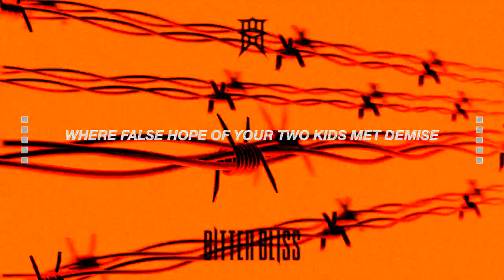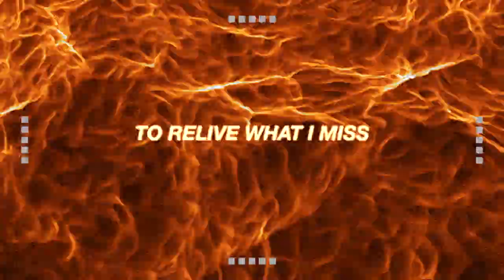Bitter Bliss - You Had Already Died (Official Visualizer Video) (Copyright Free)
Produced, Mixed, and Mastered by Chris Wiseman of Chris Wiseman Recordings
Visualizer Video by Sam Beck
Single Artwork by Gavin Tiltshift

Stream "You Had Already Died" NOW!

Lyrics:

Listen to what you say
About all the mistakes you made
As you portray and convey
About the dawning of a new day.
Making promises that you can’t keep
From a room inside the prison house
Where false hope of your two kids met demise

Innocence.
Never coming back.
Remorse doesn’t cut it.

Asking ourselves why
You sit and deny.

Was God ever on our side?
This was our mother’s goodbye.

I see flashes of a time before this
Seeing you like this was the beginning of my bitter bliss

Life’s become a pathway
To relive what I miss
The time we’d spend and reminisce
No matter how short-lived.
But sadly for my peace of mind
I had to leave all that behind
And live many years as if you had
Already died.

The hate in my heart, it lingers inside of me

No more asking why
I give up on this fight.